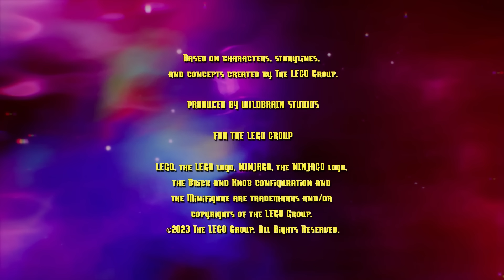NINJAGO RỒNG THẦN TRỖI DẬY - Phần 16 | Tập 14: Vị DJinn Cuối Cùng - DRAGON RISING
📺📺📺 Đón xem phim hoạt hình BÍ MẬT CƠN LỐC NINJAGO - Phần 16 | LEGO NINJAGO DRAGONS RISING
Tập 14: Vị DJinn Cuối Cùng

Trong phần mới, nhiều vương quốc huyền thoại đột nhiên kết hợp thành một, nhưng sự liên kết của chúng không ổn định. Một Bậc thầy Ninja Spinjitzu phải đào tạo một thế hệ anh hùng mới để giúp tìm ra Nguyên tố Rồng có thể cứu hành tinh trước khi thế lực tà ác sử dụng cùng năng lượng rồng để phá hủy thế giới mới này.

Hai thiếu niên đến từ các thế giới khác nhau sử dụng sức mạnh Ninja mới được phát hiện của họ để bảo vệ rồng khỏi những kẻ hung ác muốn sử dụng sinh lực của họ cho mục đích xấu xa.

Phim được upload trên kênh youtube 🏰 MYKINGDOM
Xem các tập khác tại đây: